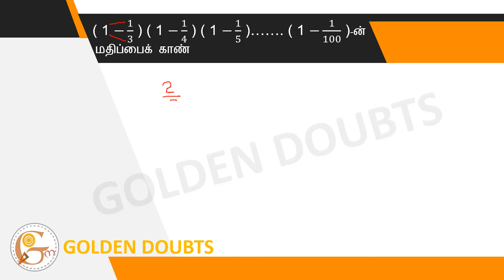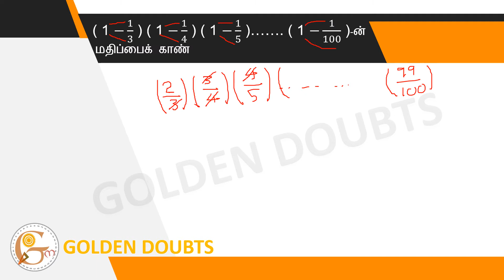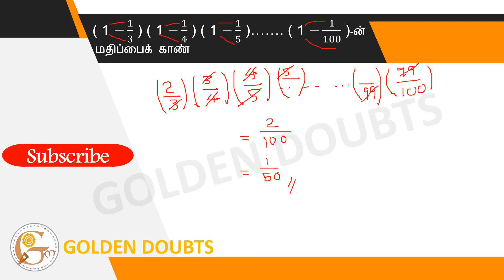Find the value of (1-1/3) (1-1/4)(1-1/5).....(1–1/100)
(1-1/3) (1-1/4)(1-1/5). (1-1/100)-ன் மதிப்பைக் காண்